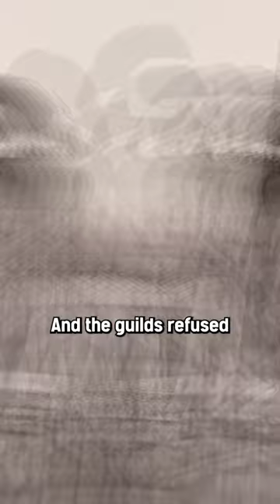Did you know Star Wars: The Empire Strikes Back was almost pulled from every single movie theater!?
Did you know that Star Wars: The Empire Strikes Back was almost pulled from every single movie theater!?